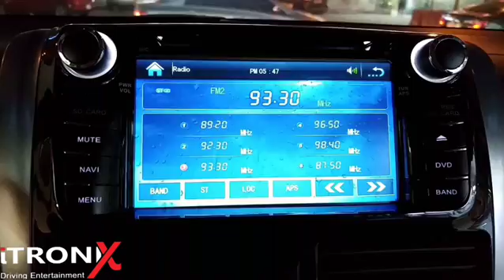Toyota Yaris DVD